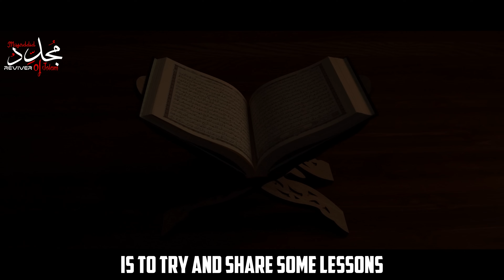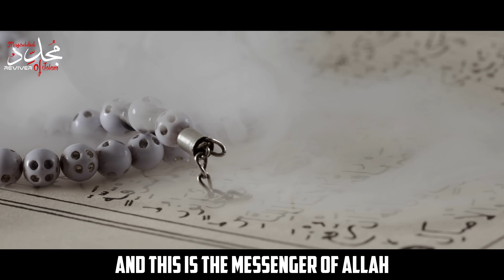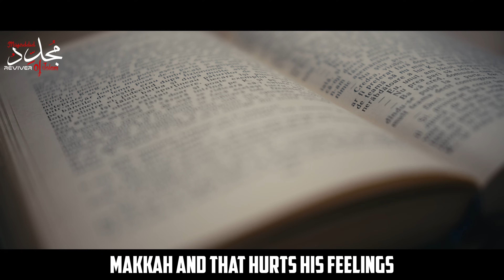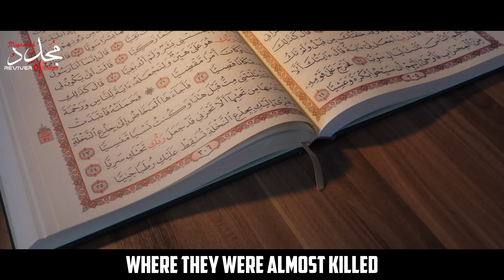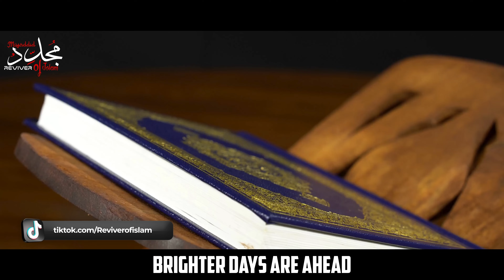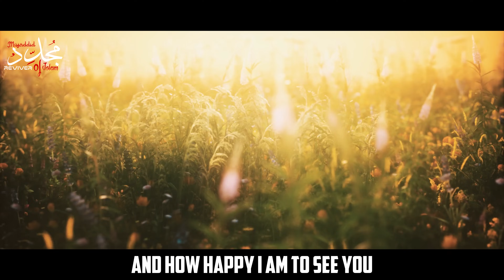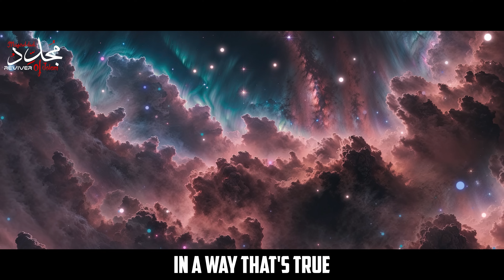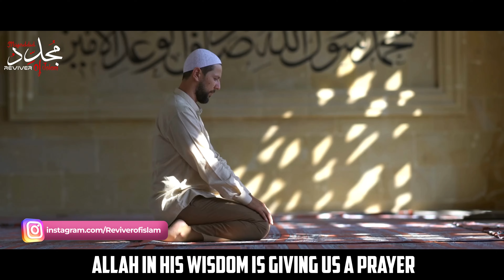ONE OF THE BEST SOLUTIONS TO ESCAPE HARDSHIPS AND ANXIETIES ⚡(Powerful Speech)⚡ | Nouman Ali Khan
Join 💌 Nouman Ali Khan in this video 📸 explaining  a single prayer that Allah (swt) teaches us in the Quran. It is a very powerful prayer that can benefit believers throughout their lives. But the purpose of this Khutbah is to get to that prayer at that end. Nouman Ali Khan gives some background and some history that we the audience will appreciate where this prayer came from and how is benefitted ist and foremost Prophet (saw) and by extension it benefits all of us. The ist thing believers  understand is the purpose of prayer 🙏 🤲 is that they connect with their master and their master helps them through their prayer. All of our prayers in one way or the other every single supplication that we have in one way or the other benefits us in our life 🧬 in someway. So Nouman Ali Khan in this video begins with a surah and the surah starts with a very unique incident in the life of our prophet (saw) where He (saw) was taken by the angel 😇 from the city of Mecca through a divine journey all the way to Jerusalem and then He (saw) prayed their and then He (saw) was taken up in the seventh heavens and was brought back to Mecca all in the course of what we consider in the worldy sense not even a matter of a second but what took an elaborate amount of time for Him because time the way it works in this world isn't the way it works in the unseen. So when this journey was told about, when the Prophet (saw) described to the companions that He had gone on the night journey. Every is discussed very minutely in this video.
Many more things are discussed in this beautiful video about 👉 WHEN LIFE GETS HARD - Powerful Words  That Will Help You💪. Also How Hardships Can Make You Stronger by Nouman Ali Khan. Watch this full video if you want to learn How To Overcome Hardships, anxieties and depression from your life 🧬. 🩵